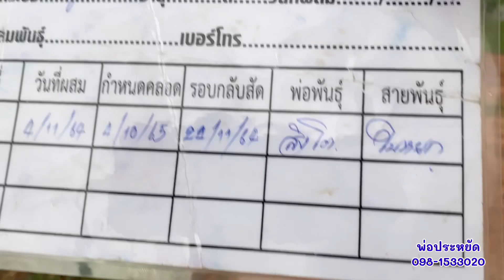เปิดราคาควายงาม ซื้อ1ได้2 ประกันท้องสิงโต(ภูเวียง) เอกสารครบ พ่อประหยัด 098-1533020